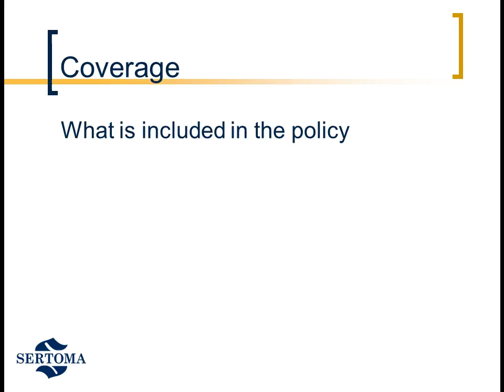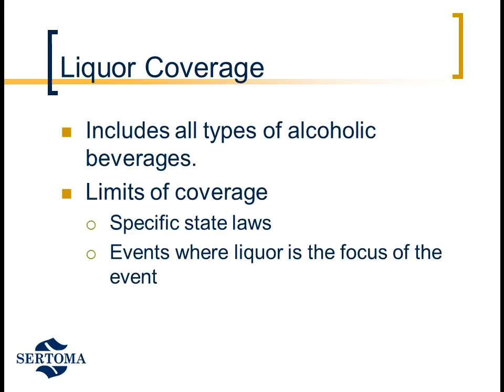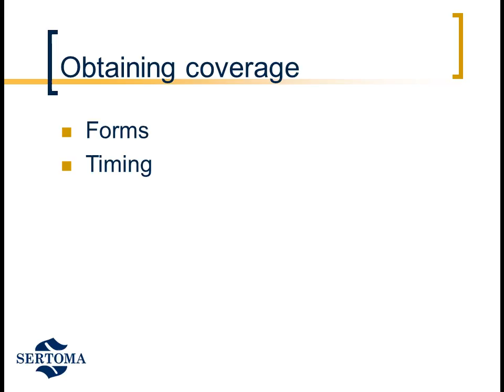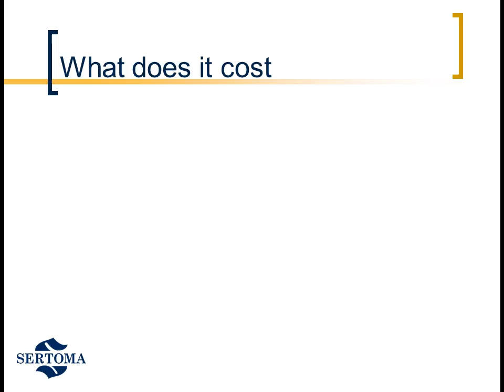Sertoma General Liability Insurance 2016